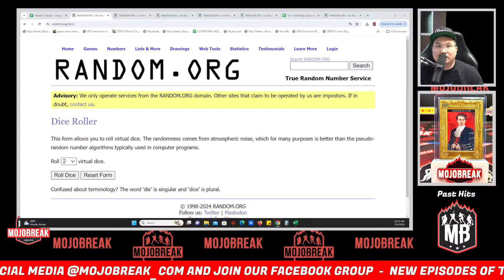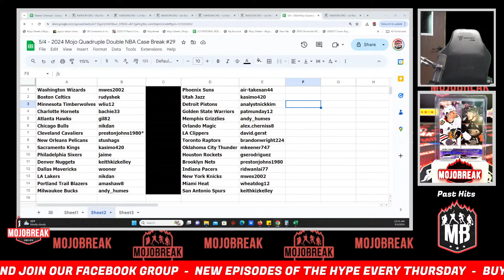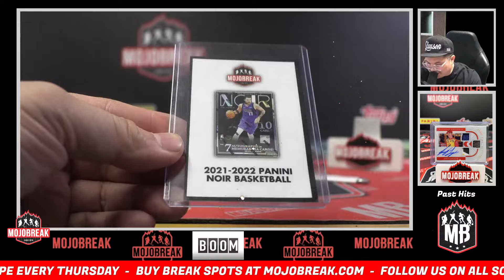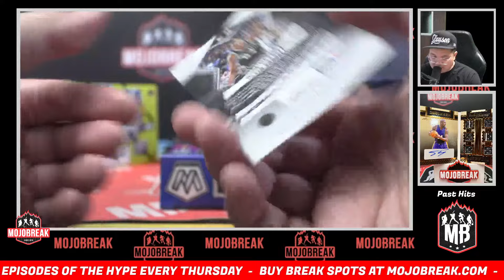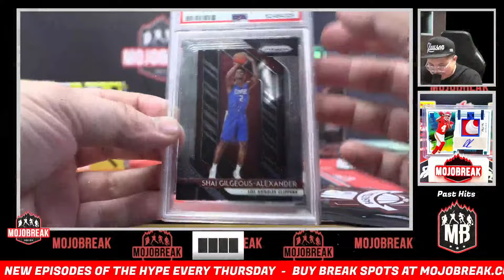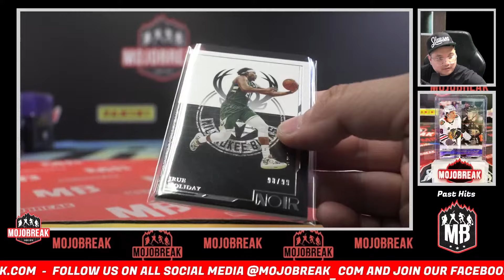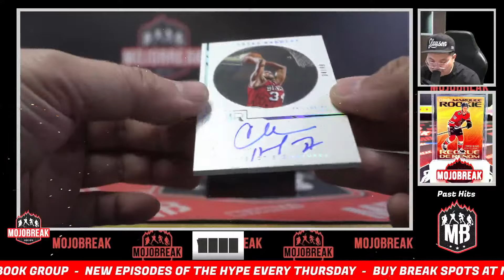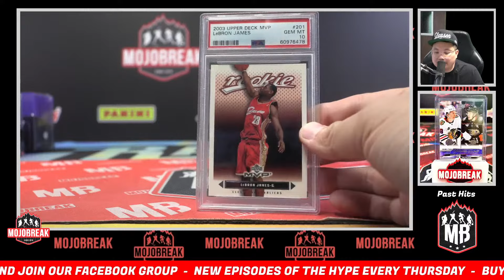Random Team #29 - 2024 Mojobreak Quadruple Double NBA Basketball Case - 05.03.24